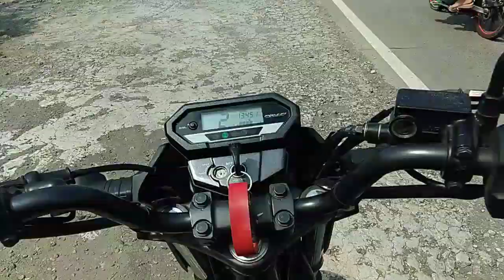motovlog muara sungai serayu slarang cilacap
motovlog muara sungai serayu sampai slarang cilacap. Jawa tengah